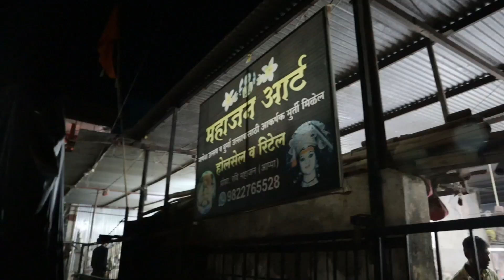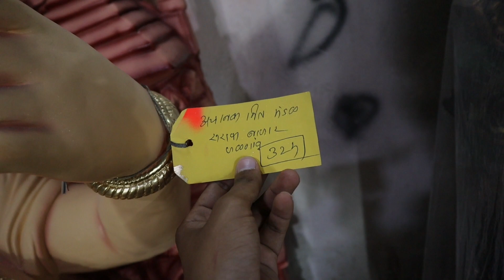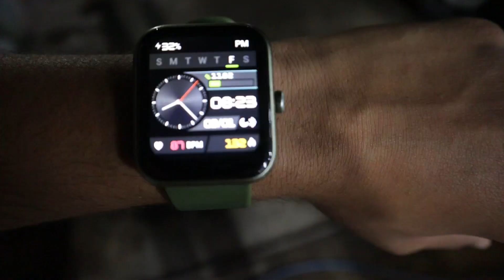Evdhya shundar bappanchya murti 😍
Hey guys, i am Aryan Bhavsar and i love to portray my life and describe it to you. I hope you like and enjoy. And i am a Marathi vlogger . I'm from Jalgaon Maharashtra, region (khandesh).
Jay khandesh 🙏🏻